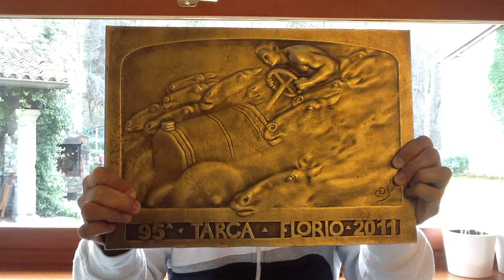Video Paolo Andreucci